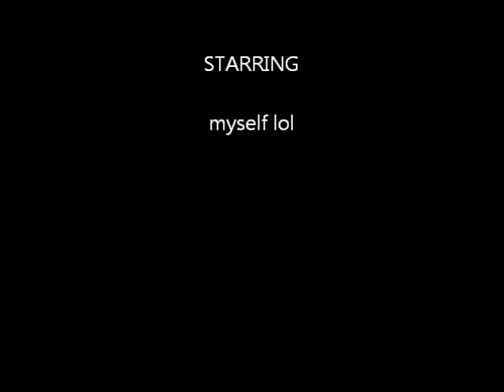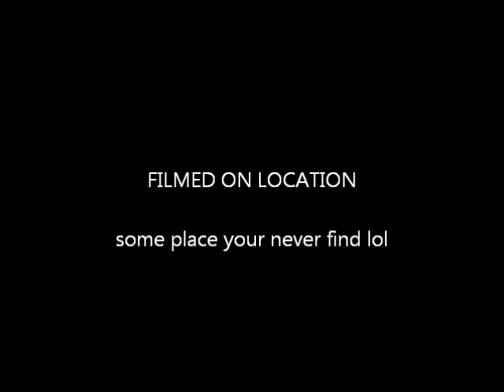tech deck and flip trick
allrite i gess